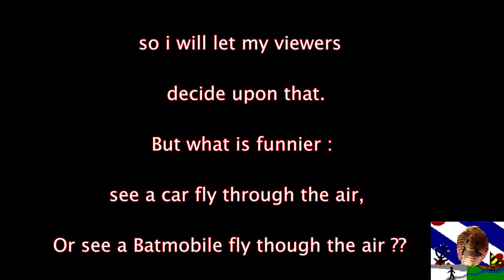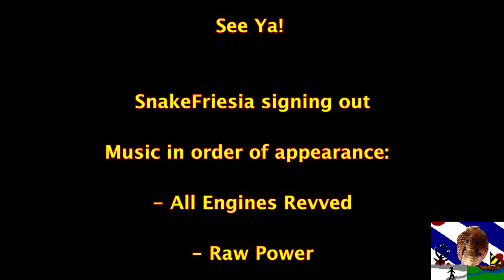SnakeFriesia GTAV ONLINE Stunt Failures The Vigilante at Sandy Shores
Stunt Jumping the Vigilante (Batmobile)  over the derelict Motel in Sandy Shores is turning out to be a chore .. see for yourself..